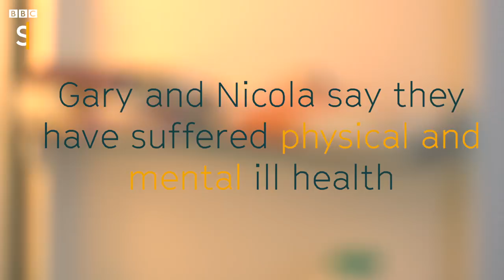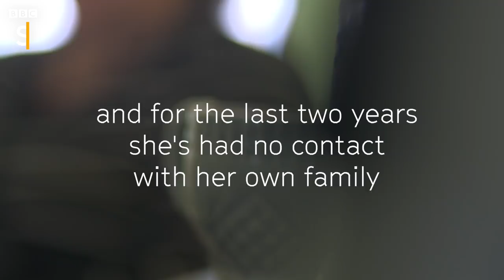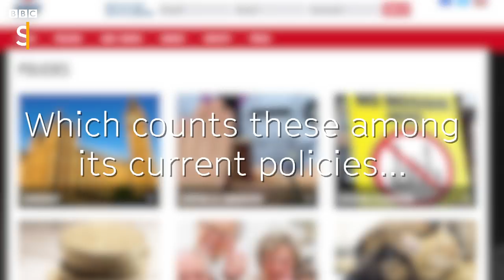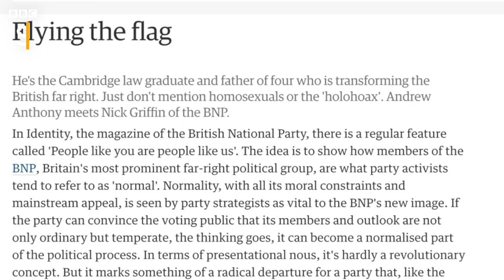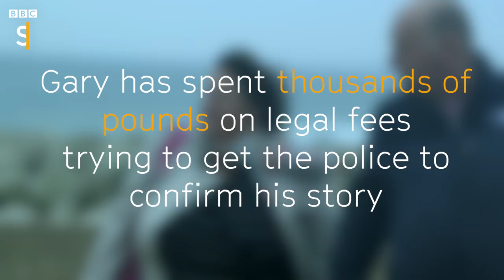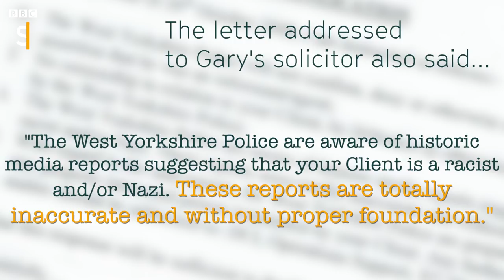Infiltrating the BNP 'devastated my life' - BBC Stories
In 1996 Gary Shopland says the police approached him to become an informant on the British National Party. He claims he regularly met his handlers to pass on information. The BBC have not been able to independently verify Gary's story. The police refuse to confirm or deny his claims.